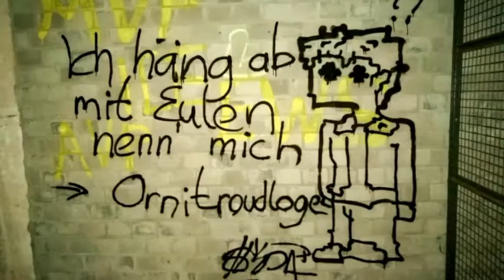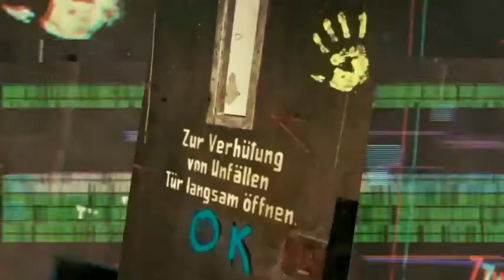Lost Place Duisburg alte Güterhalle Loveparade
Erkundungstour durch/unter der alten Güterhalle des Loveparade-Geländes in Duisburg